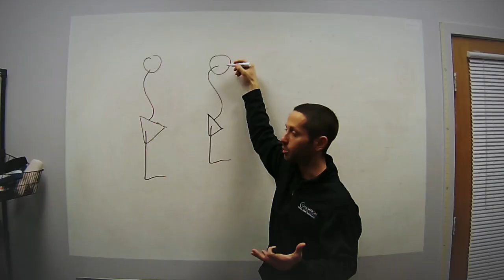Using Force Plates to Help Program for Athletes in the Gym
#313: Force plates can be a very important part of testing for things like strength, power, and rate of force development.

But getting started can be overwhelming.

In this podcast we talk about some tips on how to start using force plates to program athletes in the gym.

Welcome to the Ask Mike Reinold Show, where we answer your questions about physical therapy, fitness, strength and conditioning, sports performance, baseball, business, and career advice. Join myself, Lenny Macrina, and my team at Champion Physical Therapy and Performance in Boston, MA and learn how we help people feel better, move better, and perform better. and follow us at @mikereinold, @lenmacpt, and @championptp.